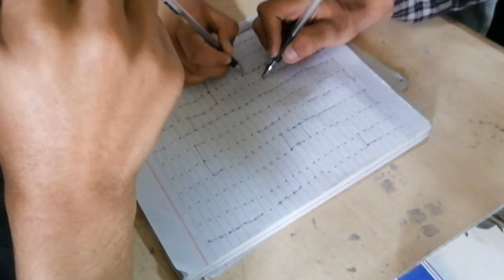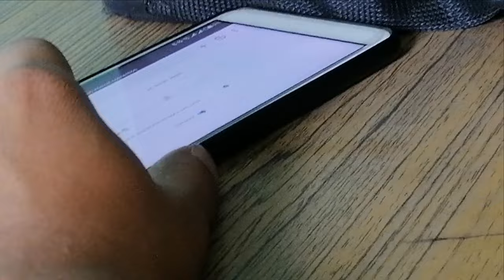Best🤩 and 💩Worst things in IOE Pulchowk Campus ||Saroj Basnet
Best and worst part of IOE Pulchowk Campus.
This is all based on my personal experience and reality. I felt it and recorded the video with my mobile phone.
It's just my personal experience, no offence to anyone/anything.
Timestamps
00:00 Start
00:20 Best
04:00 Worst
08:05 For IOE
08:57 Lab problem in ERC
11:20 Worst is me
13:58 For Juniors

Video/Camera/Editor: Saroj Basnet